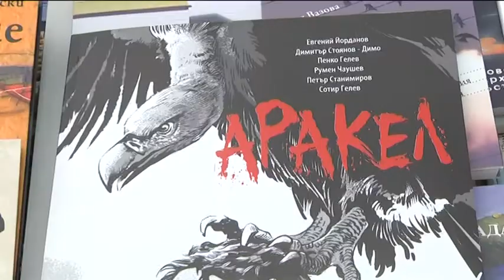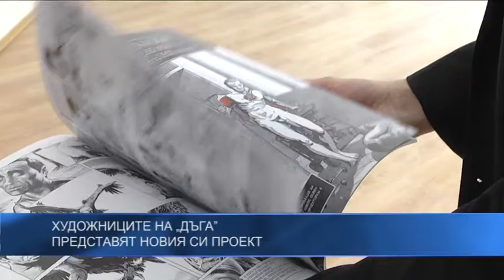Художниците на „Дъга” представят новия си проект